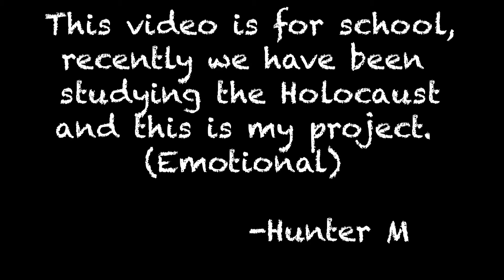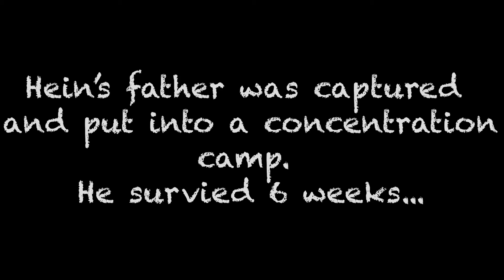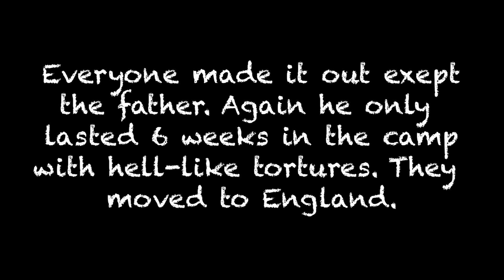Holocaust Report | Heins Skyte's Story | Emotional